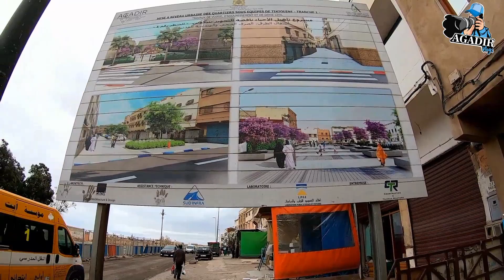أجيو تكتشفو معايا الأشغال ديال ترام باص اكادير من الدخلة ديال تيكيوين تال الحاجب AGADIR Morocco